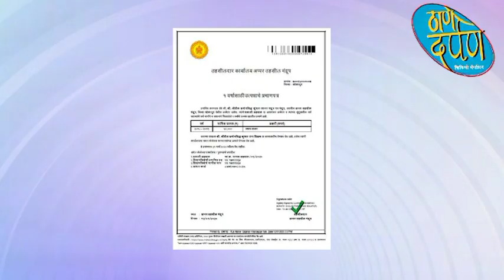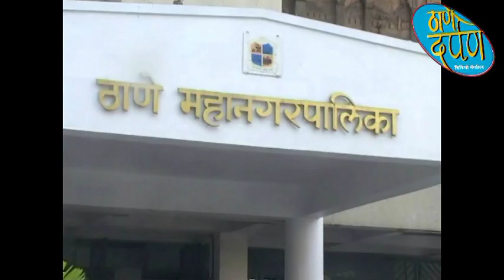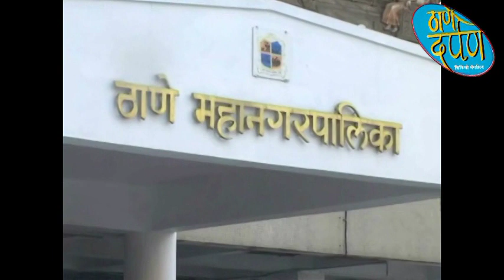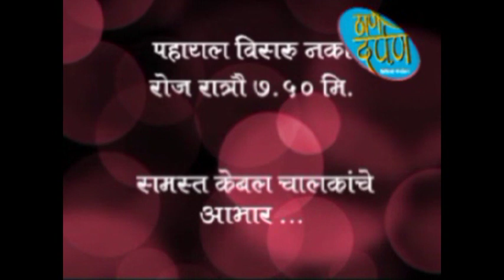26 09 2024 thane darpan tv news